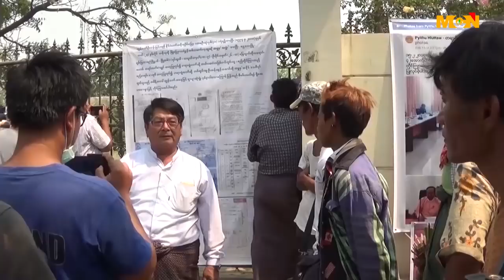MCN ေန႔စဥ္သတင္းအစီအစဥ္ ၂၀၁၈ခုႏွစ္၊ မတ္လ ၈ ရက္၊ ၾကာသပေတးေန႔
မဂၤလာပါ႐ွင္။ MCN သတင္းဌာနရဲ႕ ေန႔စဥ္သတင္း အစီအစဥ္က ႀကိဳဆိုပါတယ္။ ဒီကေန႔ ျမန္မာသကၠရာဇ္ ၁၃၇၉ ခုႏွစ္၊ တေပါင္းလျပည့္ေက်ာ္ (၇)ရက္ေန႔၊ ခရစ္သကၠရာဇ္ ၂၀၁၈ ခုႏွစ္၊ မတ္လ ၈ ရက္၊ ၾကာသပေတးေန႔ အတြက္ ေနာက္ဆံုးရရွိထားတဲ့ သတင္းေတြကို တင္ဆက္ေပးသြားမွာ ျဖစ္ပါတယ္။